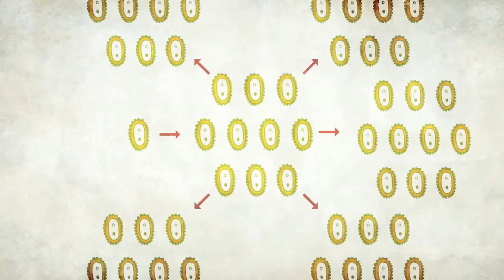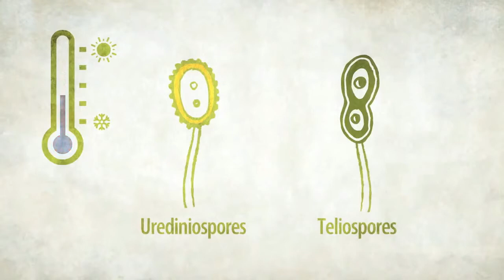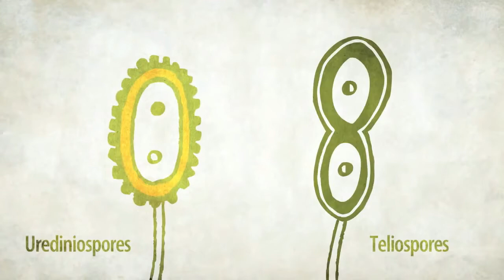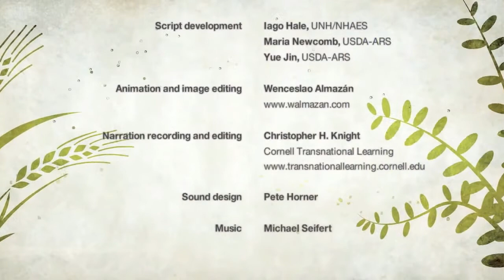Stem Rust of Wheat| Life Cycle| गहुँको सिन्दुरे रोगको जीवनचक्र | Kiran Timilsina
This video is the original work of Borlaug Global Rust Initiative (BGRI). The Nepali version of Life cycle of Stem Rust of Wheat is produced by Kiran Timilsina with prior permission of original producers. This video material will be beneficial for agriculture and botany students and teachers.